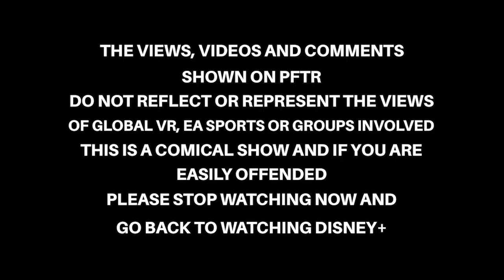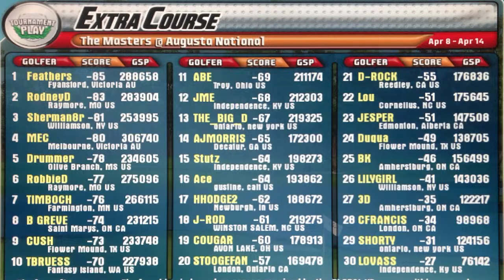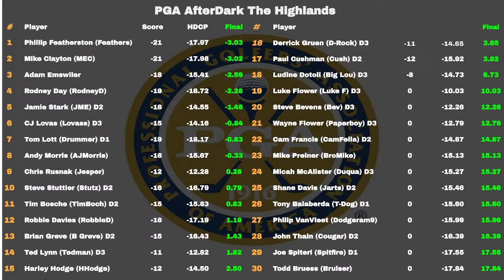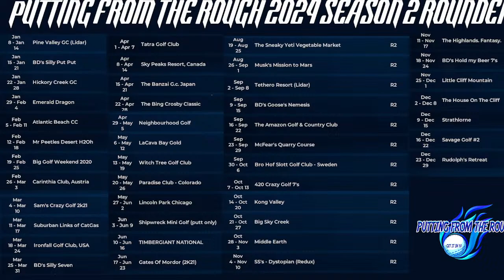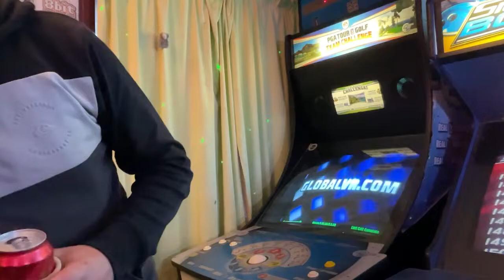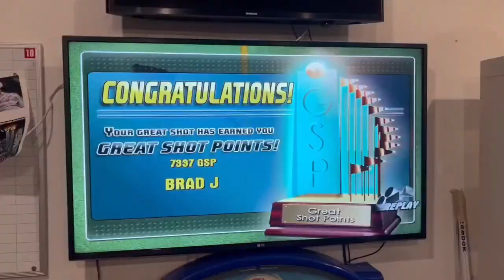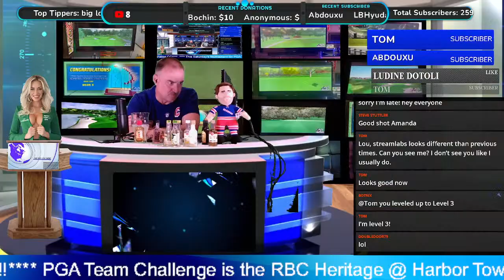The Big Lou Show S02E08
Its the show everyone has been waiting for!!! Its The Big Lou Show!

Enjoying the show send us a tip. Any amount $10 and over engages the wheel spin.